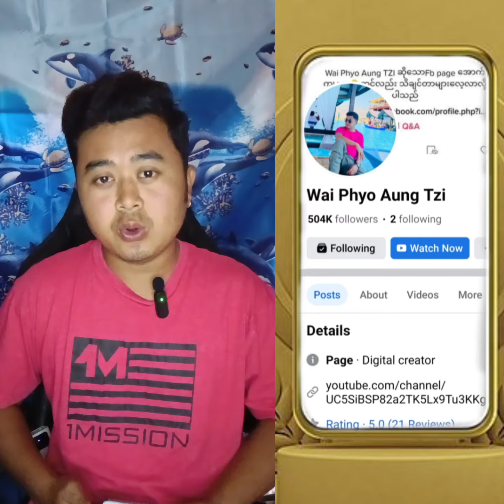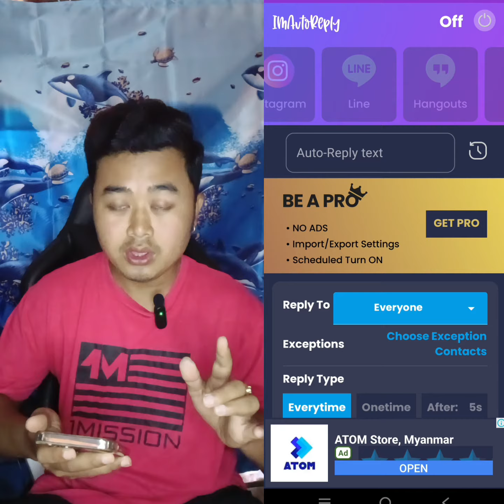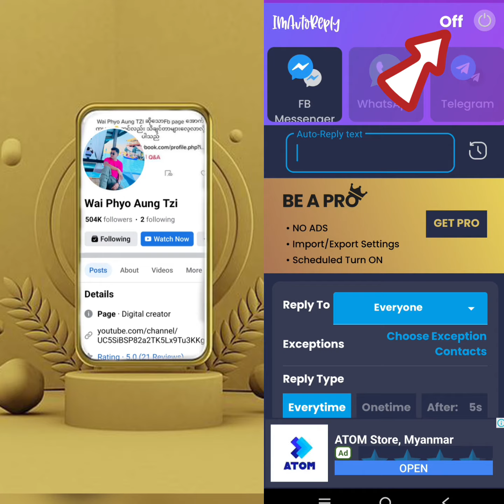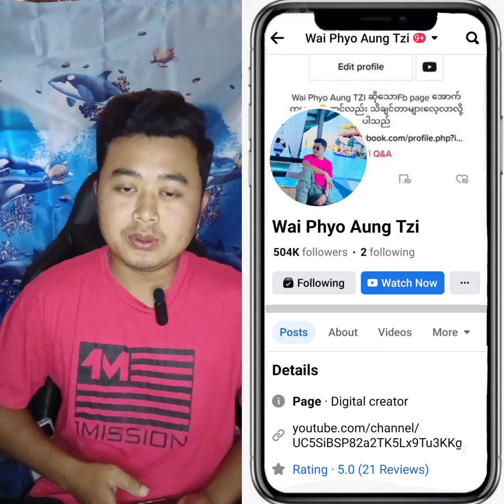Messenger Auto Reply. နည်း ။ viber wechat line instagram telegram auto message reply